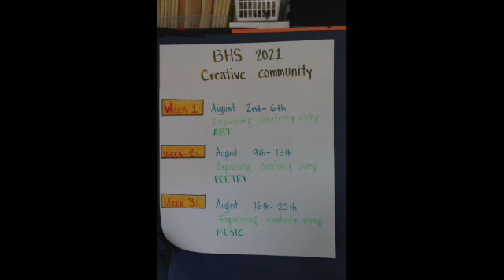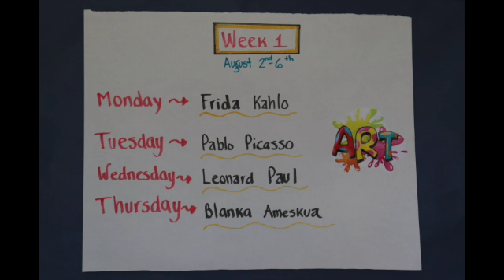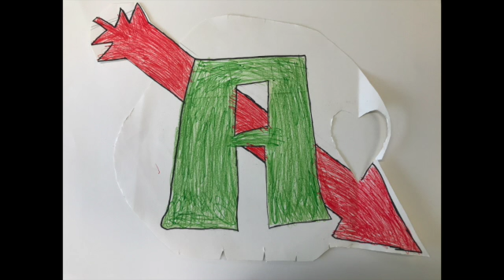BHS Final Project 2021 (11+)